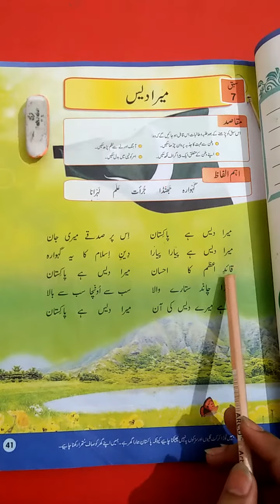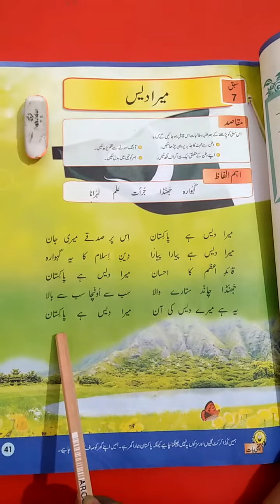My country Pakistan